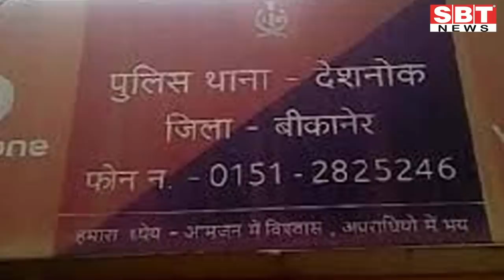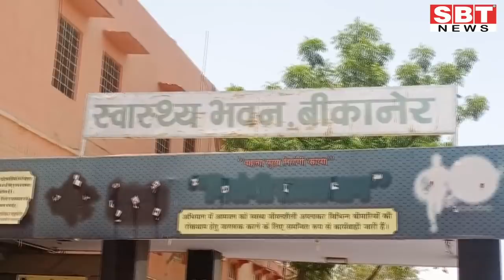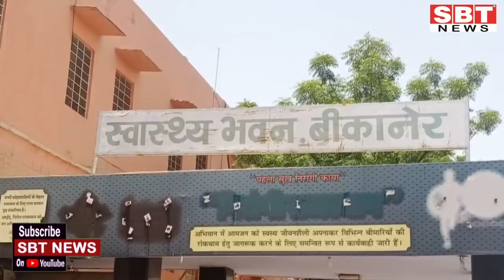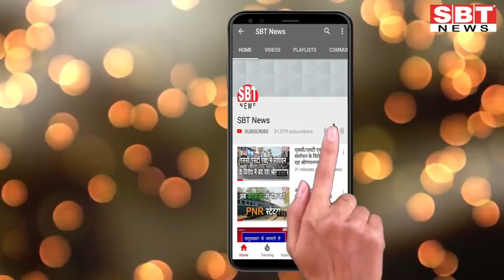21 अगस्त: जोधपुर-बीकानेर शाम 5.15 बजे की बड़ी खबरें | SBT News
About This Video:

- हाईकोर्ट की पुरानी बिल्डिंग लोवर कोर्ट को हस्तांतरित
- फायरिंग कर मांगे 5 लाख
- जिला कलक्टर ने स्वास्थ्य केन्द्रों का किया निरीक्षण
- कचरा कलेक्शन, रोड स्वीपिंग व सिटीजन फीडबैक पर काम किया
- चार शातिर बदमाश हथियारों के साथ गिरफ्तार
- युवक को बंधक बनाकर मारपीट व बाल काटे
- शहर विधायक ने किया विकास कार्यों का उद्घाटन
- पीबीएम में वार्ड फुल, मरीज फर्श पर
- रोटरी क्लब ऑफ जोधपुर गरिमा ने लगाए सैकड़ों पौधे
- सुजानदेसर में गंदे पानी की समस्या बनी नासूर
- कंटीली झाडिय़ां हटाकर श्रमदान किया
- अहिंसा को अपनाए बिना कोरोना जैसी आपदाओं से मुक्ति संभव नहीं: संत चन्द्रप्रभ
- शादी के पांच माह बाद ही लुटेरी दुल्हन गहने लेकर फरार
- अब रोडवेज मुख्यालय से जारी होगा डयूटी चार्ट

Sriganganagar news
Hanumangarh news
bikaner sbt
bikaner news
jodhpur news
churu news
Sikar news
Mosam news
sriganganagar temperature
Barish
Barsaat
mansoon
news
morning news
Hindi news
new rules
Rajasthan news
hariyana news
maharastra news
latest news
bjp
up news
News website
nonstop news
news headlines
today news
aaj ka news
online news
Headlines News
skymetweather